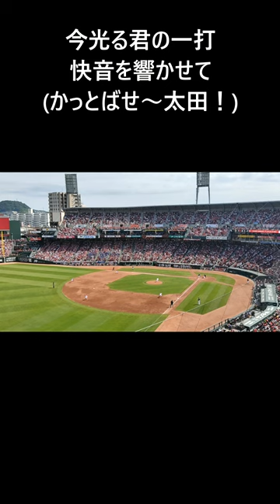【ヤクルト】太田賢吾選手 応援歌(旧今浪選手流用) ＠マツダスタジアム